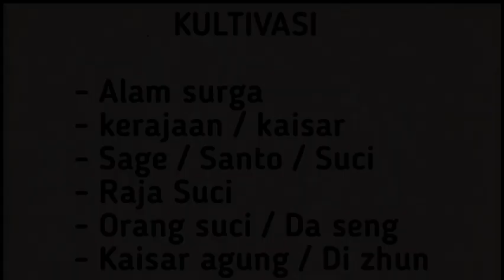Xianwu dizhun SEASON 14 eps 28 | TUBUH SUCI KUNO WANITA